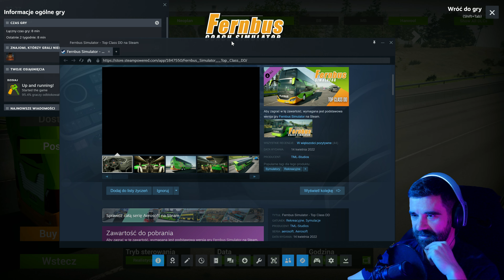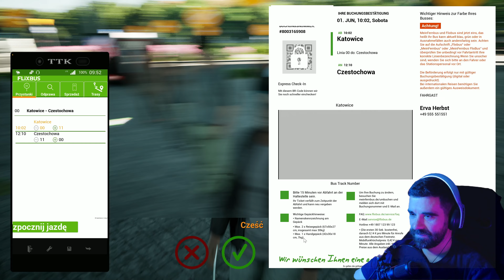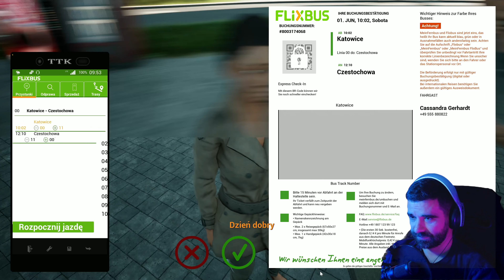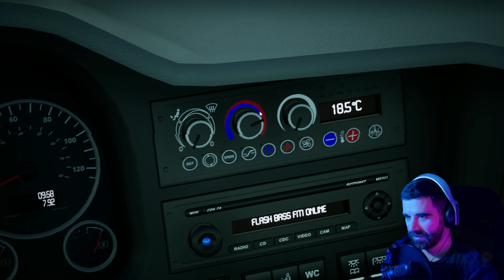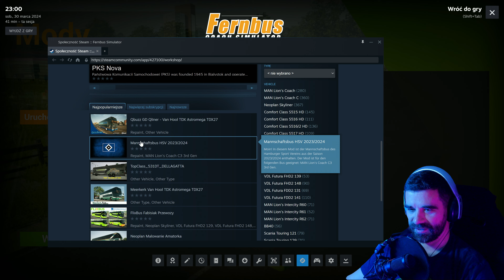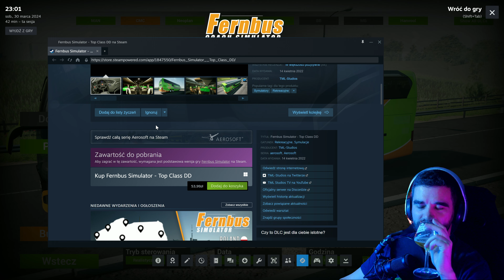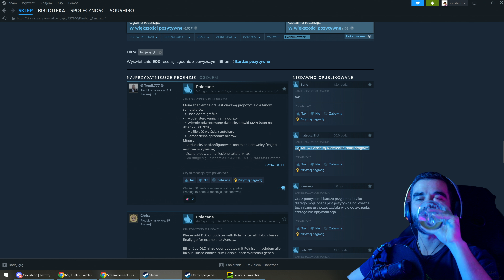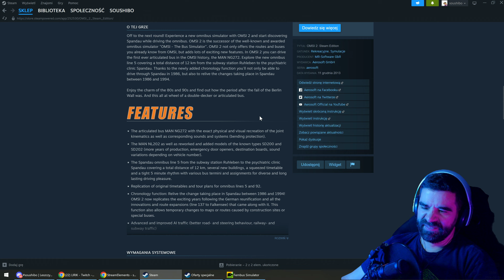Fernbus - Pierwsze wrażenia z trasy Katowice - Częstochowa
W "Fernbus Coach Simulator" wcielamy się w rolę kierowcy autobusu, podróżującego po autostradach i drogach miejskich, obsługującego popularne trasy międzymiastowe we współpracy z FlixBus. Symulacja obejmuje ponad 40 wiernie odwzorowanych miast, oferując prawdziwe wyzwanie zarówno dla nowicjuszy, jak i doświadczonych entuzjastów symulatorów. Zasiądziemy za kierownicą nowoczesnego MAN Lion’s Coach, dbając o bezpieczeństwo i komfort naszych pasażerów, sprzedając bilety i radząc sobie z trudnościami takimi jak korki, wypadki czy roboty drogowe. Gra charakteryzuje się złożoną siecią dróg, realistyczną zmiennością pogody i pór roku oraz zaawansowanymi mechanizmami ewaluacyjnymi. Odkrywaj nocną jazdę, zróżnicowane miasta od Berlina po Katowice, i ciesz się niezrównanym realizmem zarówno w trybie gry dowolnej, jak i podczas wykonywania zadań.